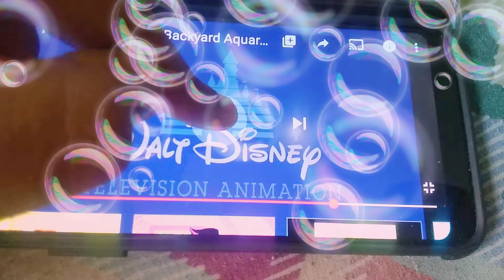September 3, 2020